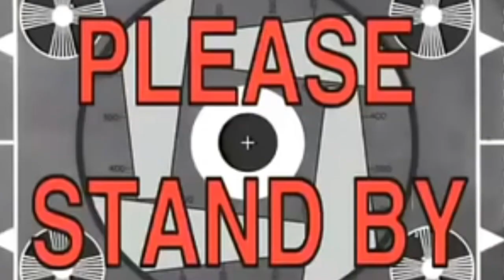MY CUSTOM AIRFORCE 1 | DIY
yoww waaazzzaakk sa inyo mga werpa dahil nga nasa loob lang tayo ng bahay meron ang Diy airforce 1 custom mga werpa from ukay ukay to cutomized at napaganda natin mga werpa watch kung pano ko nagawa mga werpa!

MULTIPURPOSE FOAME CLEANER

Kekao leather midsole paint

Kennethmamansag1@gmail